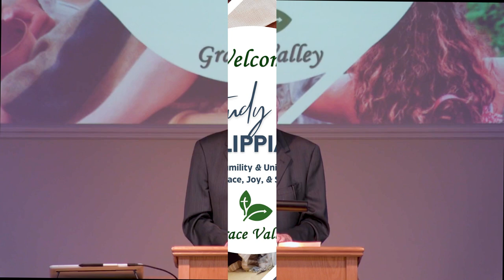GVBC - Book of Philippians (05) - Ron Adema - 07/23/2023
Lesson:  Partakers of Grace

Text:  Phil 1:7

Date:  07/23/2023